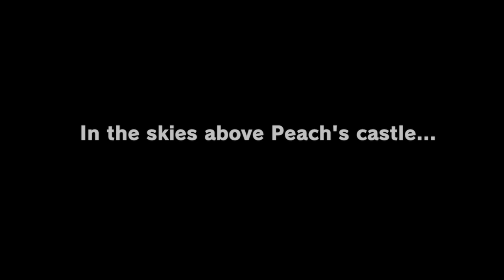Brand new Mario adventure